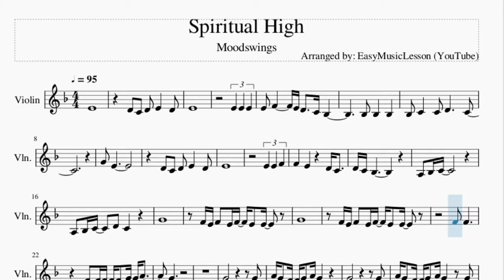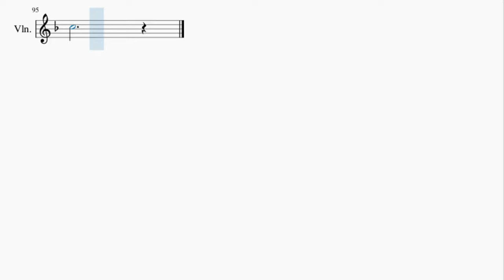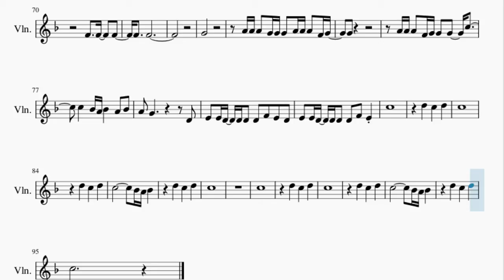Violin Sheet Music: How to play Spiritual High by Moodswings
Here is a sheet music/tab video on the song Spiritual High by Moodswings on the violin. A violin sheet music arrangement which is transposed to notes that are easily played by violin, for the song Spiritual High by Moodswings.

EasyViolinLesson teaches you to play the your favorite instrument, through well-arranged sheet music so that you too can learn how to play Spiritual High by Moodswings on the violin as fast as you can. A violin sheet music with backing tracks to help your play the song better.

Chords of Violin arrangement:
C Maj   C Maj   Bb Maj   C Maj   C Maj   C Maj   Bb Maj   C Maj

Melody notes of Violin:
E4
D4 C4 D4 E4   D4
E4
E4 E4 E4
E4 F4     E4 D4   C4 Bb3
Bb3 Bb3   Bb3
Bb3 C4   C4 D4     C4
G4 E4
E4
A3 Bb3 C4   D4 C4
G4
F4 E4 F4 E4 F4 E4 E4
G4
F4 F4
F4 F4 F4 F4 G4 A4
G4
G4           G4
A4 G4 F4 G4 A4 G4
G4           G4
A4 G4 F4 G4 A4 G4   G4
F4 G4 F4 F4 E4 F4 E4 D4
F4   F4   F4
F4   F4
G4
A4 A4 A4 G4 G4 G4 A4 A4 A4 F4 G4
G4
A4 A4 A4 F4 G4 G4 G4   C5
C5   Bb4 A4 Bb4   A4 Bb4
E4 E4 D4 D4 D4 D4 F4 E4 D4
E4 E4 D4 D4 D4 D4 F4 E4
C5
D5   C5   D5
C5
C5
G4 E4
D4 C4   D4 E4
D4 E4
G4
G4
F4 F4
G4
C5
G4           G4
G4           G4
F4   F4   F4
F4   F4
G4
G4
C5
D5   C5   D5
C5
C5
C5
D5   C5   D5
C5
C5